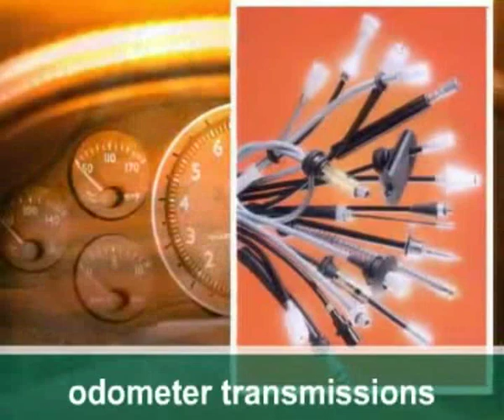RICAMBIFLEX Car Flexible Drives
production of flexible drives, for cars, and industrial vehicles, remote controls, all types of controls, flexible hoses and hydraulic brakes, hand-brake cables, odometer transmissions, pedal kit, rack and clutch, spare parts for foreign vehicles, bespoke design of flexible controls, ricambiflex gm: the missing part.
Italy, Pregnana Milanese (Milan), via Dei Rovedi, 26.

Ricambiflex GM SRL, a company specialized in the production of flexible transmissions for car and industrial vehicles. Founded in 1955 , the company has grown in accordance with the huge development of the car market to which it supplies these remote controls. The company took the present name in 1974, and has successfully continued its activity due to the effective collaboration of the founder's sons, Flavio and Emiliano: the former is responsible for the production sector, while the latter is in charge of the administration. Ricambiflex GM Srl is highly appreciated in its sector, due the quality of the products.
The company plants cover a 7000 sq m surface, 3500 sq m are reserved for the workshop and warehouse, while the offices are housed in a 400 sq m. surface. Over 60% of the production is directed to foreign market. These figures confirm that Ricambiflex GM Srl can sell its products in various continents. For what concerns the production shipped abroad, the company is considered as a direct exporter. The range of flexible controls directly manufactured is quite considerable: it includes over 4000 types of car models produced in Italy and abroad. Our company located can provide a highly exclusive service in its sector: we manufacture not only new and recently produced flexible car remote controls, but can also manufacture flexible controls for out of sale cars or even for vintage car; these pieces are hardly found in the traditional market.